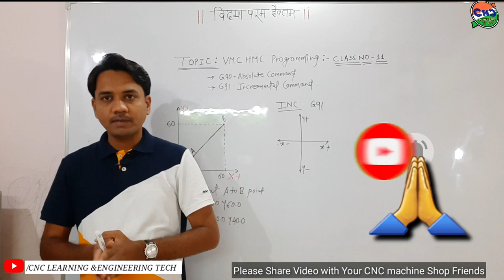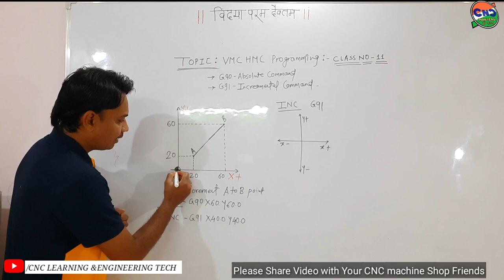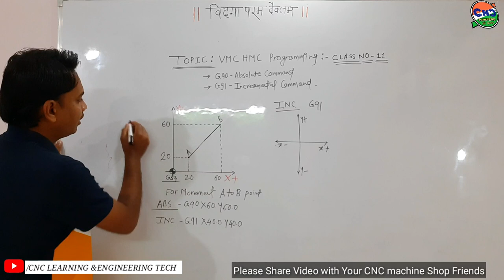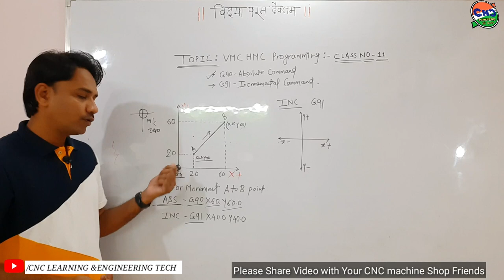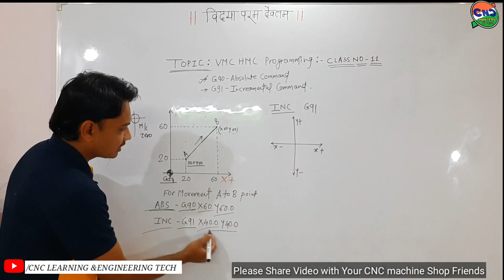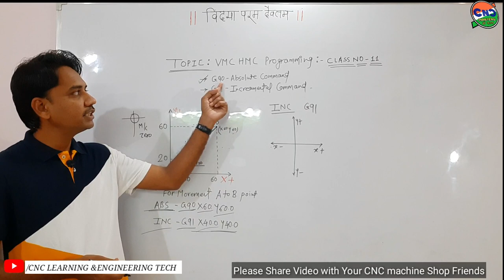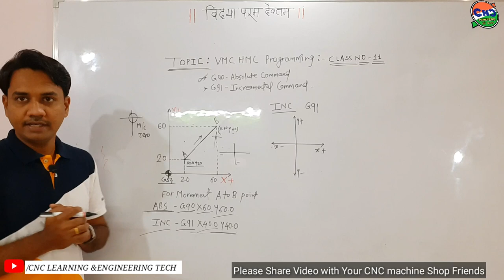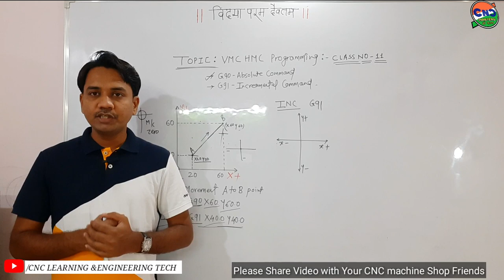G90,G91 Absolute and Incremental Command Explained ,VMC HMC CNC Fanuc Programming In Hindi